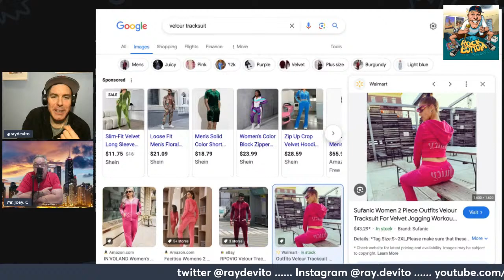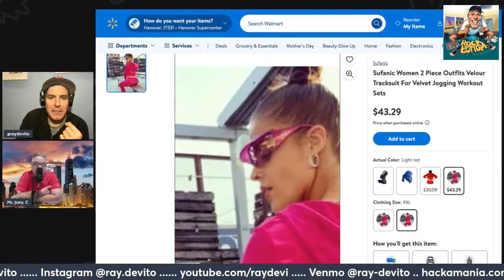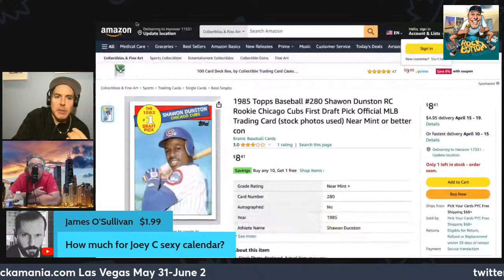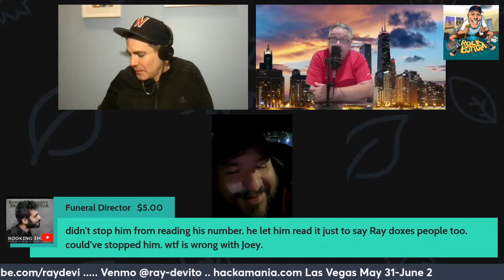Hanover PA w/ Joey C & Liam M